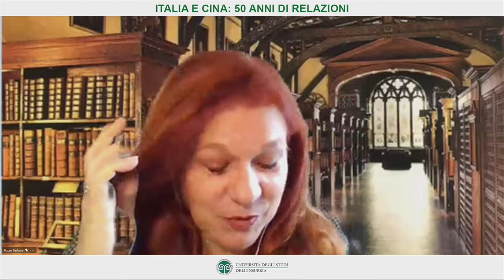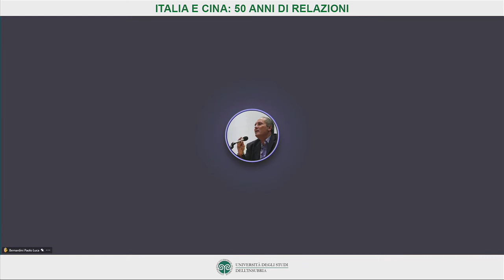Italia e Cina , 50 anni di relazioni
“Italia e Cina: 50 anni di relazioni” è il titolo del webinar organizzato dal Centro di ricerca sulle Minoranze (Cerm) dell’Università dell’Insubria giovedì 10 dicembre dalle 10 alle 12. L’incontro si apre con i saluti istituzionali di tre professori dell’Università dell’Insubria: Paolo Luca Bernardini, direttore del Disuit; Barbara Pozzo, direttore del Didec; Paola Bocale, direttore Cerm.